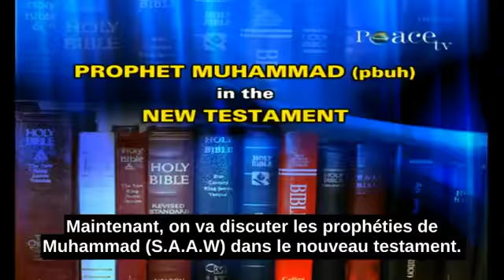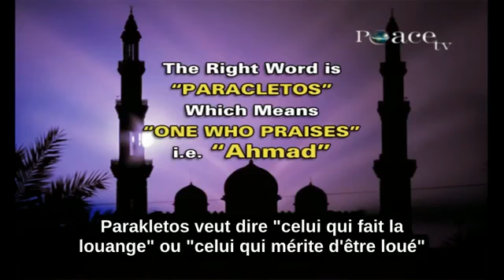(6) Muhammad Prophétisé dans le Nouveau Testament de Bible ||Dr Zakir Naik